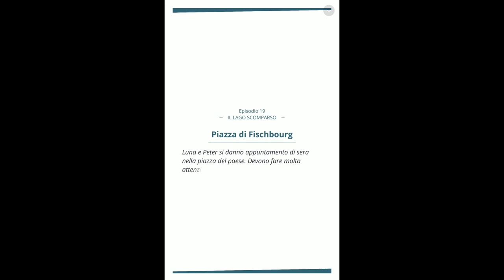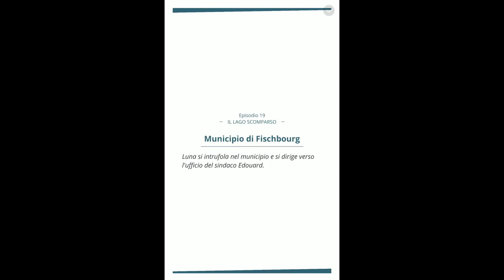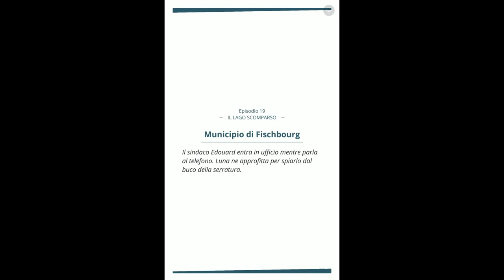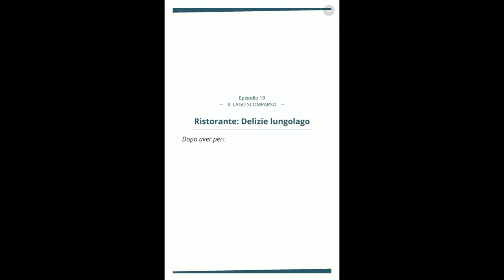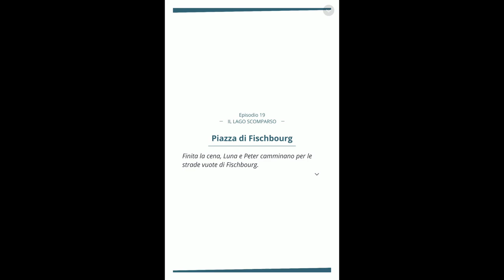Luna Ravel Capitolo 19: Cosa si nasconde nel lago?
Dal Capitolo 19: "Il lago scomparso"
Luna e Peter si stanno riavvicinando.
Ora collaborano e hanno scoperto il contratto che il sindaco ha firmato con Pyra.
Perchè la società vuole che Luna interrompa le sue indagini?
Perchè è così interessata ad avere accesso al lago prosciugato?

Dopo tanti anni lontano, Luna Ravel viene richiamata nella piccola cittadina remota in cui ha passato la sua infanzia.
Una volta arrivata, dovrà cercare di svelare lo strano mistero del lago scomparso, una catastrofe immensa per gli abitanti di Fischbourg, e farsi strada fra i vari colpi di scena di un caso incredibilmente complicato.
In questa famigliare e remota cittadina alpina, i vecchi amori tornano in superfice e ne vengono a bussare alla porta di nuovi...

Tuffati nel mondo di Luna Ravel e diventa un’incredibile detective!
Indossa i panni della famosa investigatrice privata Luna Ravel in questa nuovissima visual novel!
Risolvi casi misteriosi e vivi appassionanti storie d’amore con vari personaggi.
Luna Ravel non è una detective comune, con il suo dono può costringere le persone a rivelare i loro segreti più nascosti.
Sembra il potere perfetto per un investigatore, ma se usato sulla persona o nel momento sbagliato, può portare a guai...